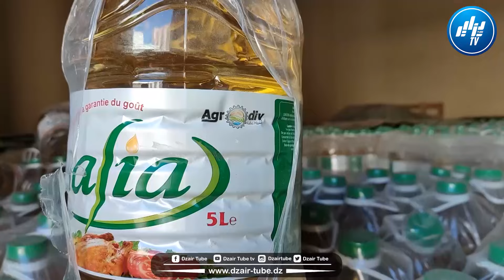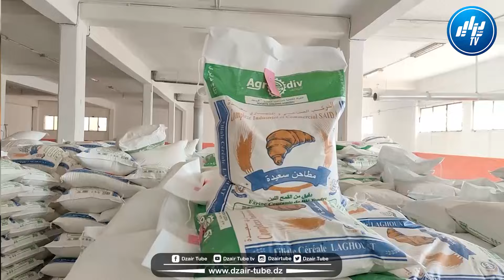مديرية التجارة تسهر على متابعة التموين بالمواد ذات الاستهلاك الواسع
شااهد.. التحضير لشهر رمضان ينطلق مبكرا بسعيدة.. مديرية التجارة تسهر على متابعة التموين بالمواد ذات الاستهلاك الواسع